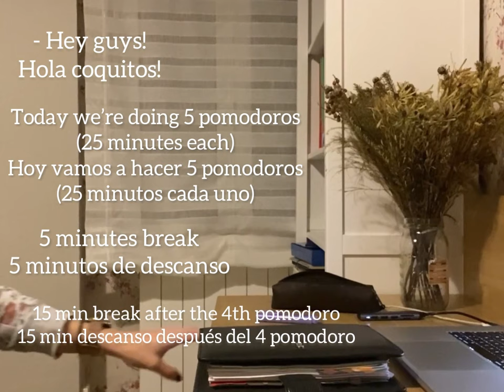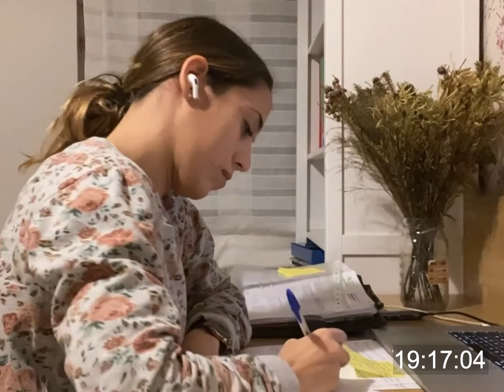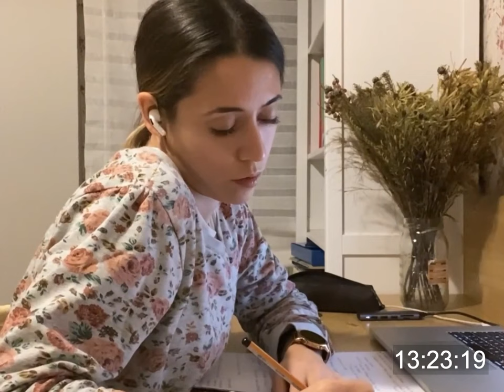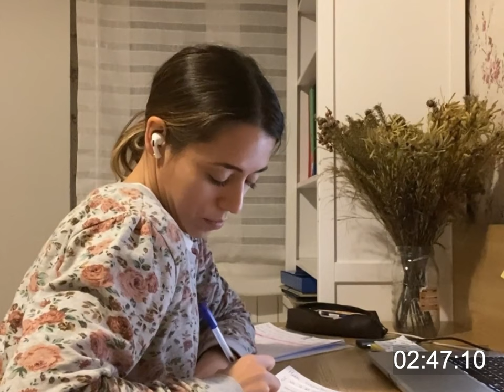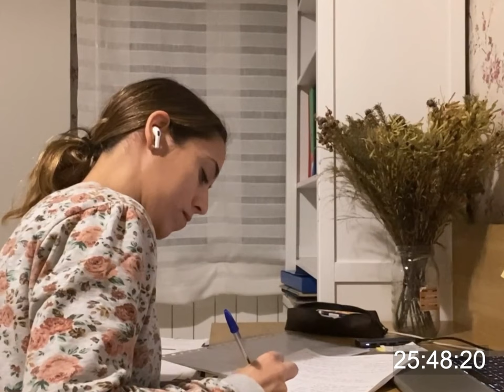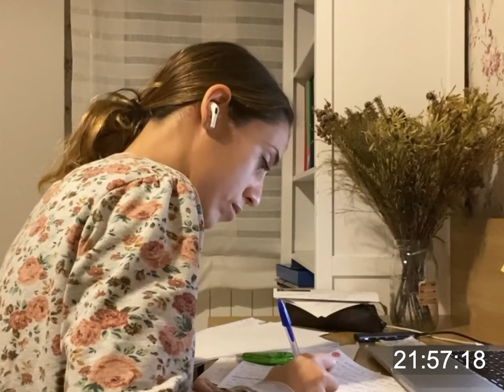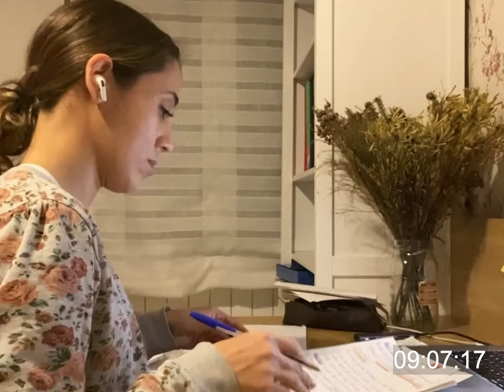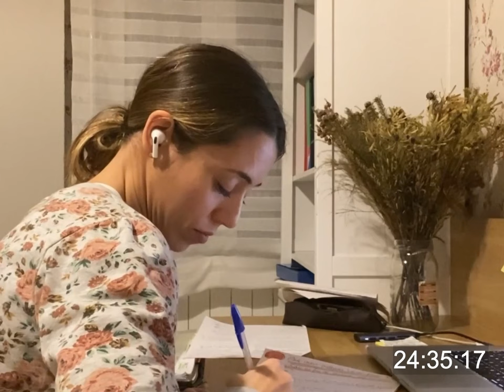33. Study with me (classical music)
Hola coquitos!

Estoy trabajando con un proyecto y tengo que dedicar horas, así que estudiamos juntos.

Esta sesión está compuesta de 5 pomodoros:
⏱ Pomodoro 25 min.
🛎 5 min descanso.

⏱Pomodoro 25 min.
🛎 5 min descanso.

⏱Pomodoro 25 min.
🛎 5 min descanso.

⏱Pomodoro 25 min.
🛎 15 min descanso.

⏱Pomodoro 25 min.
🛎 5 min descanso.

PDT: Os he subido el mismo video con sonido ambiente.

Hey guys!
I am a lawyer (and a civil servant) and I need time to study.
(unfortunately studying doesn't end, even after your graduated and public exams

Let's do 5 cycles of 25 minutes of working and then 5 minutes of break
30 min break after the 4th pomodoro

Materiales:
AirPods Pro con cancelación activa de ruido:

Subrayadores pintura faber castell